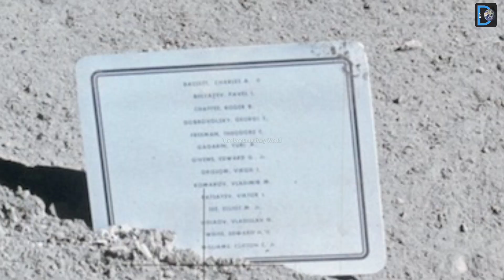1st Bootprint of Commonder Neil Armstrong of NASA Appolo 11 Moon Mission On Surface of Moon Planet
1st Bootprint of Commonder Neil Armstrong of NASA Appolo 11 Moon Mission On Surface of  Moon Planet

Hello Friends,

 In This Video Watching On 24th April 2022,
I will show you footprints On The Lunar  Surface of the Appolo 11 Moon Mission Sent By NASA & Latest Updated News of Aartimis 1 Moon Mission

∆ Image Credits:NASA/JPL-CALTECH/ ASU/ MSSS/University of Arizona
∆ Credits: nasa.gov